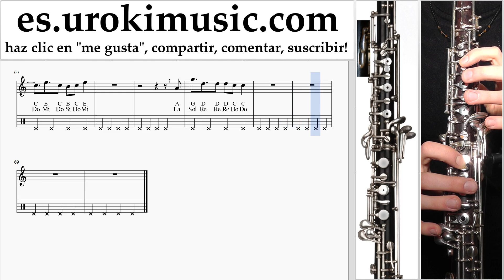Como Tocar Oboe Alesso - REMEDY Tablatura um-ih927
Como Tocar Oboe Alesso - REMEDY Tablatura um-ih927 Por favor escriba en los comentarios, ¿cómo hacer que las lecciones sean más útiles para usted?